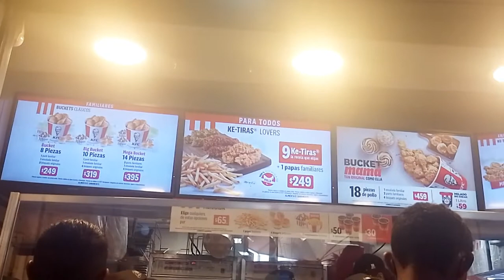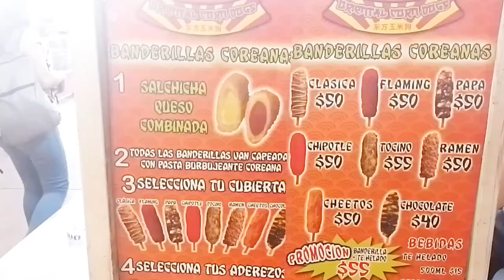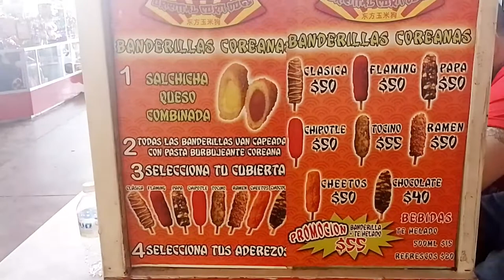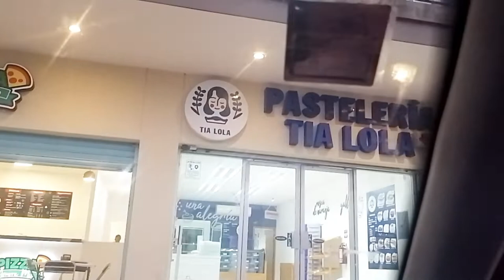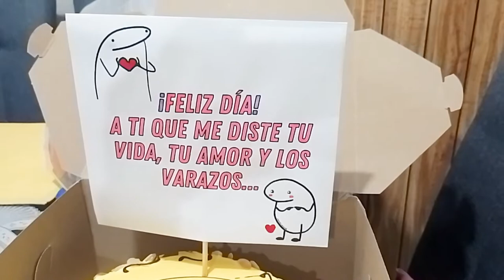COMENZAMOS CON BUEN INICIO DE SEMANA+QUE HICIMOS EL 10 DE MAYO ❓❓❓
queridos amigos compartimos con ustedes lo que hicimos este 10 de mayo

bendiciones para tod@s🙏🙏🙏